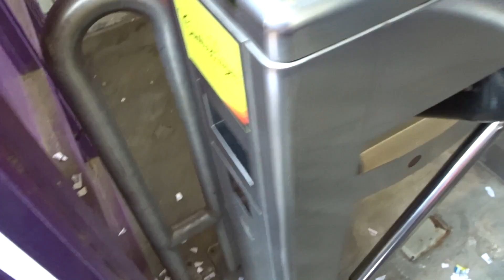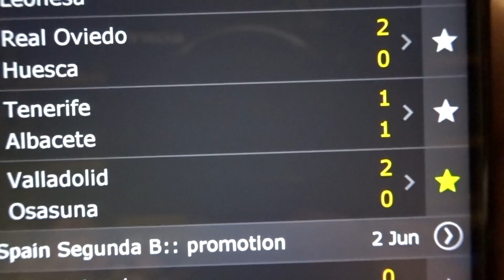PUCELA-OSASUNA: LUCHA POR EL PLAYOFF DE ASCENSO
AUPA PUCELA !

Lo que utilizo para mis vídeos:

Action-Cam: GoPro 3+ Black
Action-Cam: GitUp Git2
Gimbal: Zhiyun Crane M